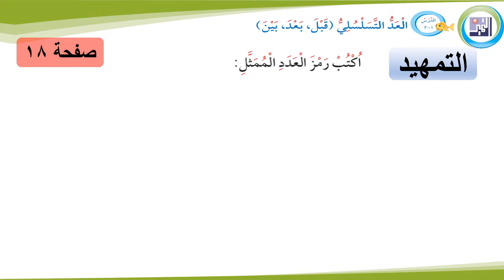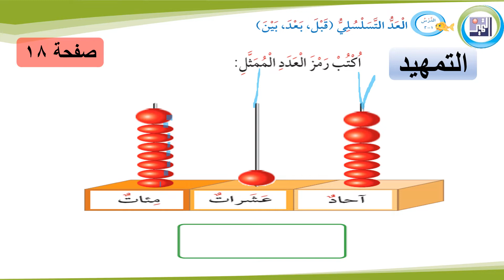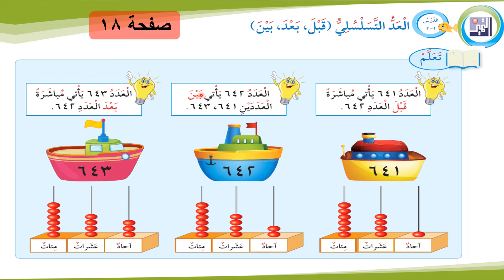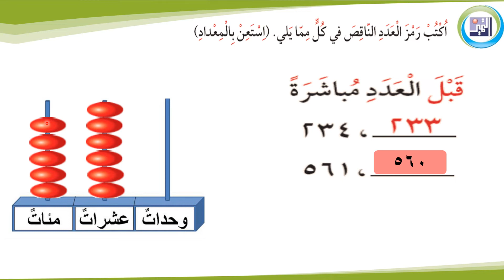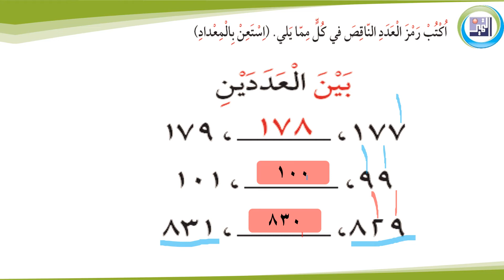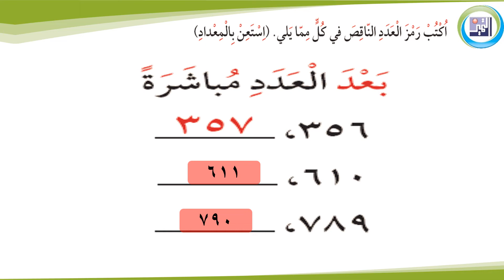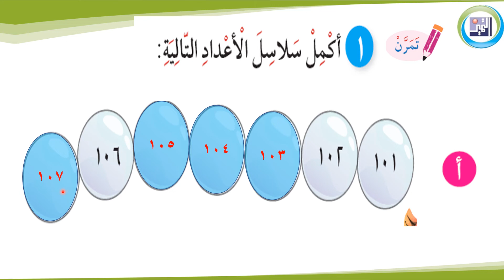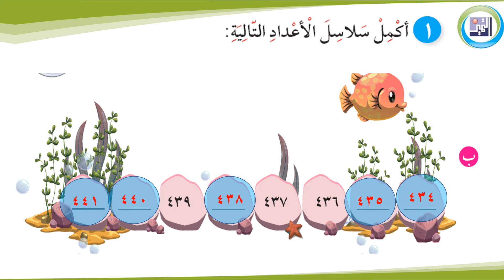الصف الثالث الابتدائي - الرياضيات - درس 1-2 العد التسلسلي قبل ،بعد ، بين - العام الدراسي 2021-2022م